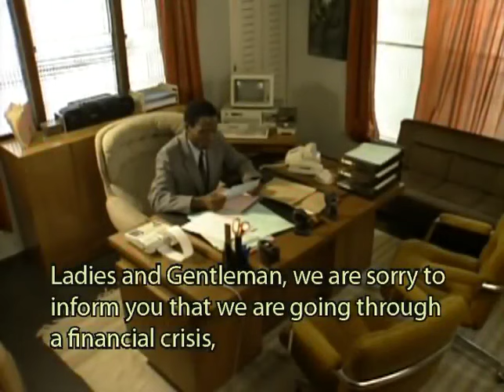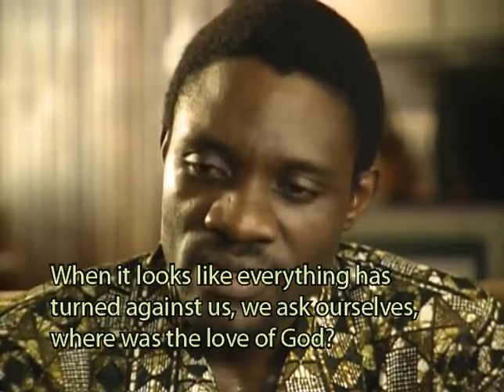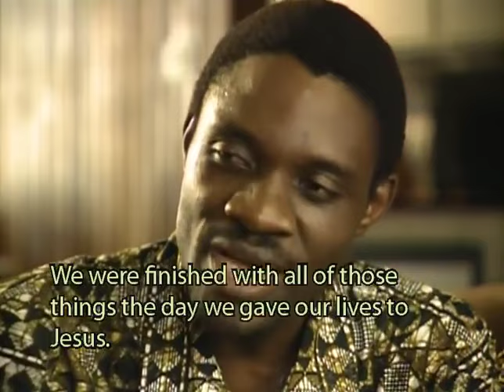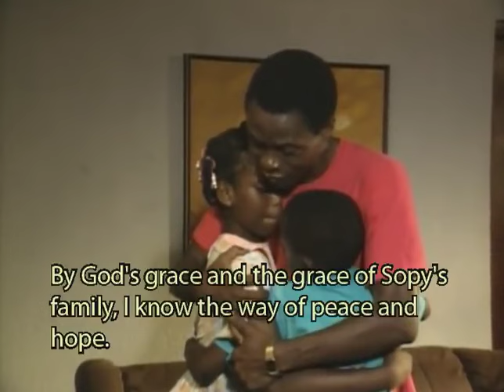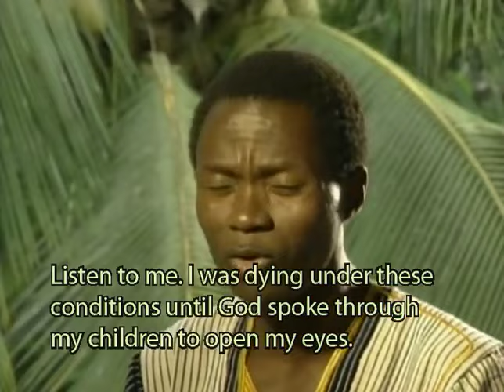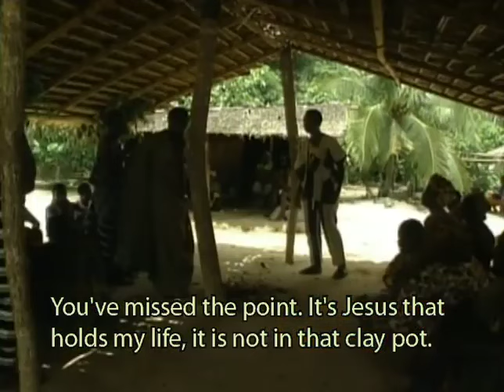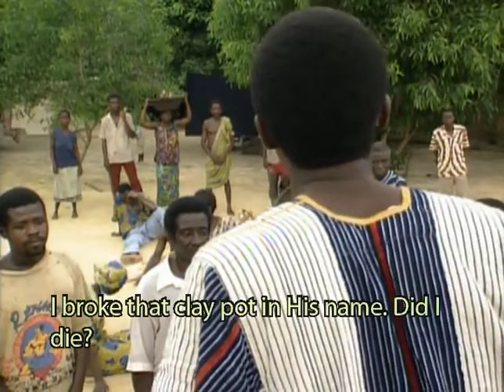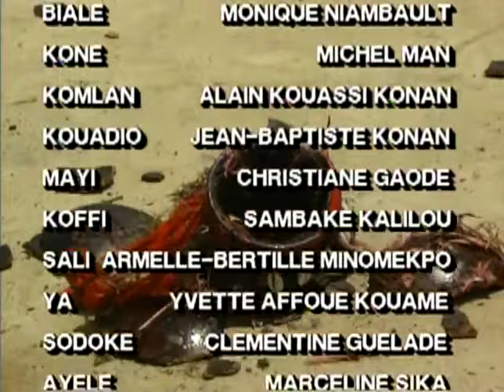Jésus est la Solution Film chrétien Complet en Créole haïtien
Instant Ciel Ouvert
VIVRE DANS LA PLEINE PRÉSENCE DE DIEU SUR TERRE

🌍🌎🌏Ce travail a réellement besoin de votre soutien et contribution

📖🔎📖Colossiens 3:2-3, Affectionnez-vous aux choses d’en haut, et non à celles qui sont sur la terre. Car vous êtes morts, et votre vie est cachée avec Christ en Dieu.